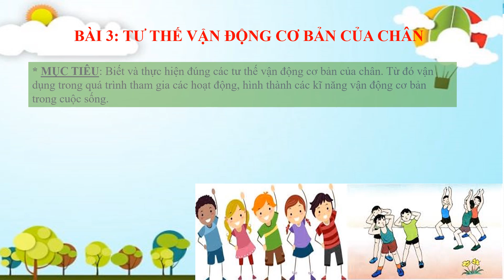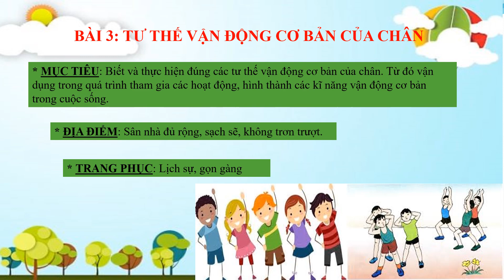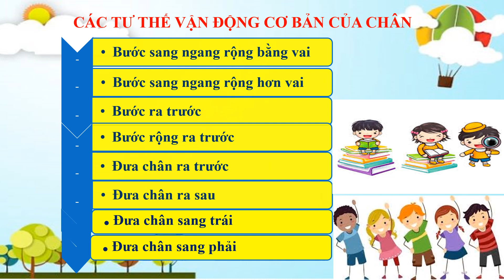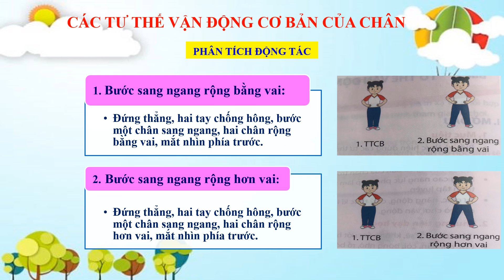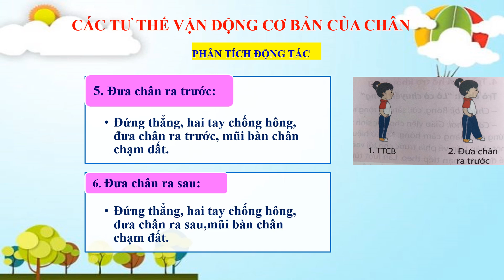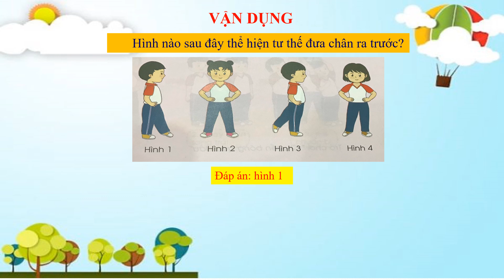GIÁO DỤC THỂ CHẤT (LỚP 1) - TƯ THẾ VẬN ĐỘNG CƠ BẢN CỦA CHÂN